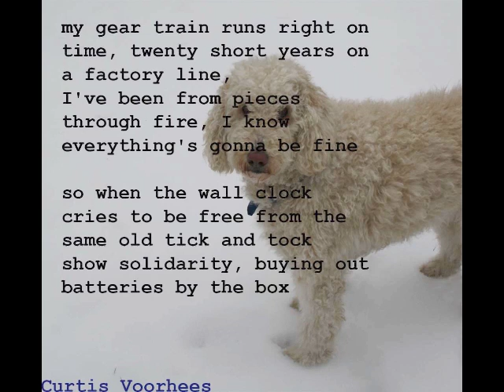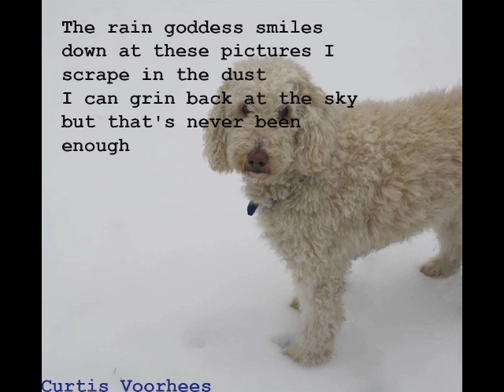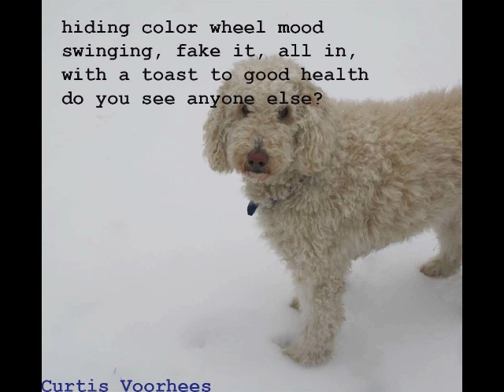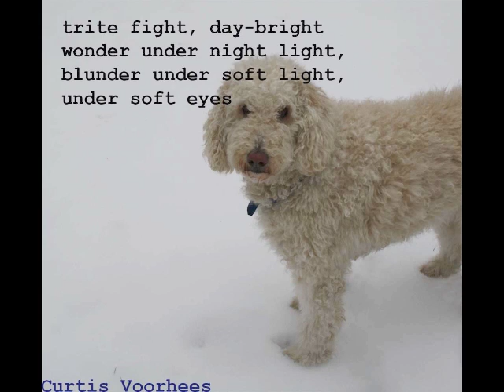Factory by Curtis Voorhees